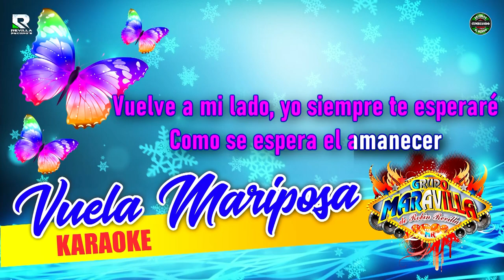Vuela Mariposa || Karaoke || Grupo Maravilla de Robin Revilla